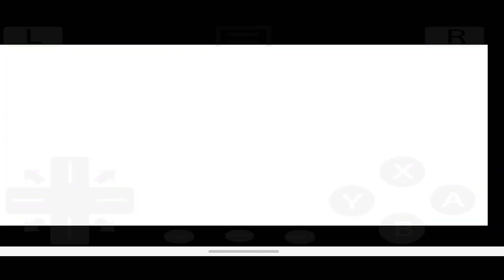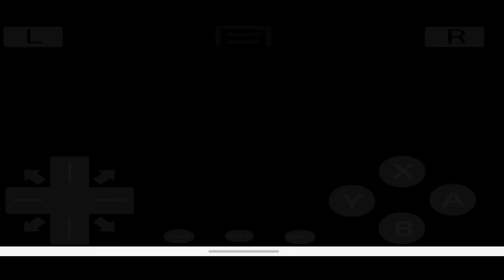Day 37: No One Can Learn Surf...Yet [bug.me.with.a.caterpie plays Pokémon SoulSilver Nuzlocke]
Our adventure takes us on a mission to find someone who can surf to Cianwood.
And tell me what else you want to see🤗🤗
☮️Follow me @bug.me.with.a.caterpie ☮️